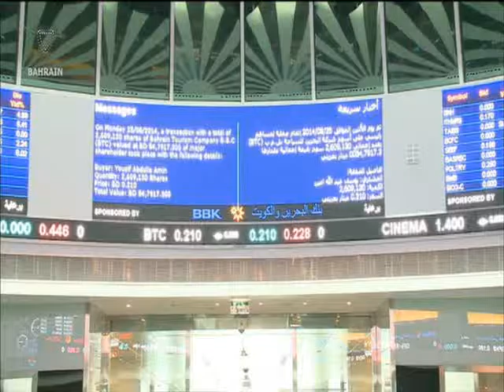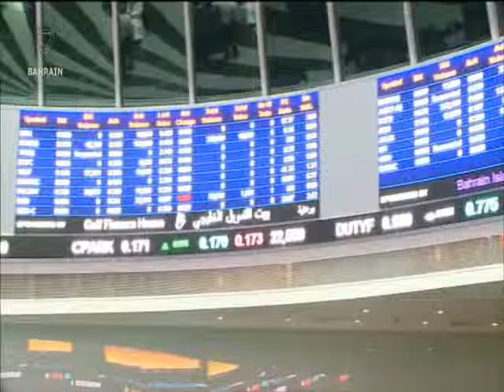البحرين : Bahrain English News Bulletins 22-11-2015